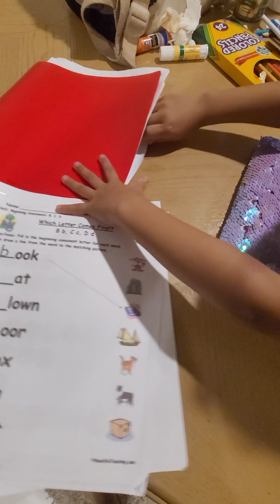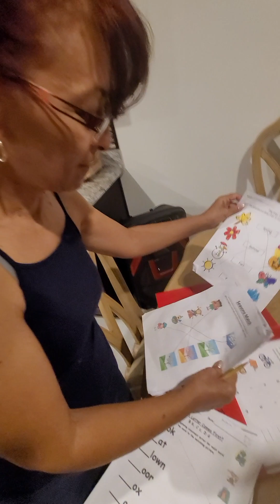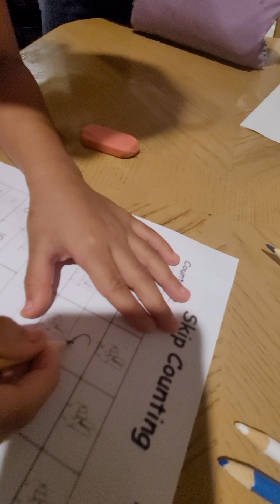the teacher margarita and the students hailey y ariana